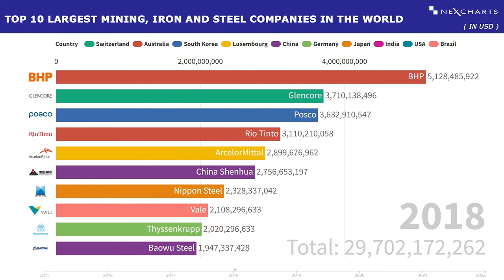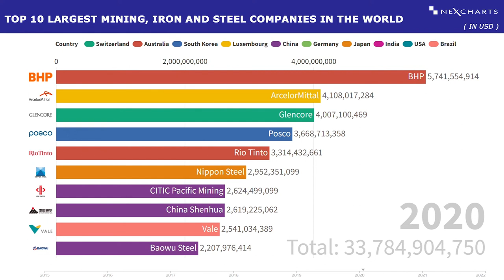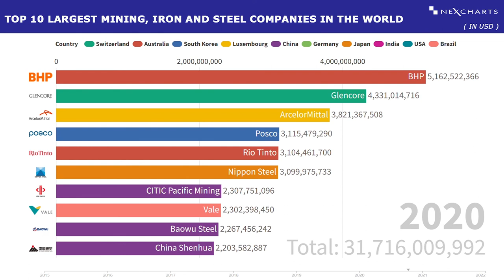TOP 10 LARGEST MINING, IRON & STEEL COMPANIES IN THE WORLD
RANKING WORLD'S  LARGEST MINING, IRON & STEEL COMPANIES
# Glencore
# BHP
# Posco
# ArcelorMittal
# Rio Tinto
# China Shenhua
# Thyssenkrupp
# Nippon Steel
# Tata Steel
# Alcoa
# Vale
# Baowu Steel
# CITIC Pacific Mining

# RANKING BEST MINING COMPANIES
# RANKING BEST IRON COMPANIES
# RANKING BEST STEEL COMPANIES